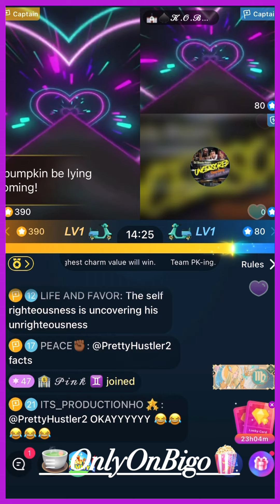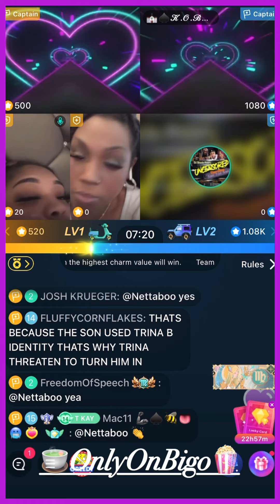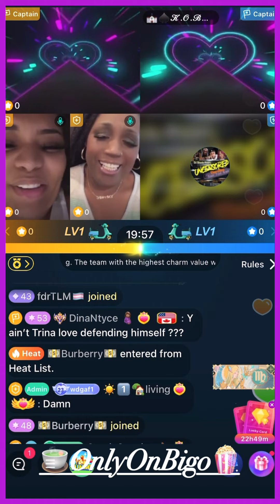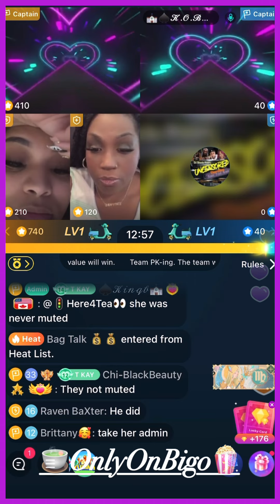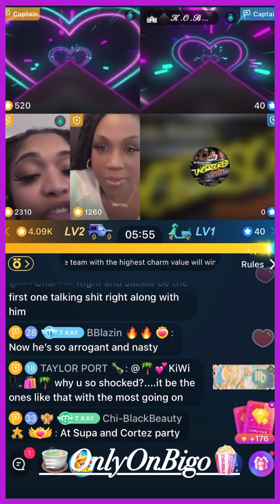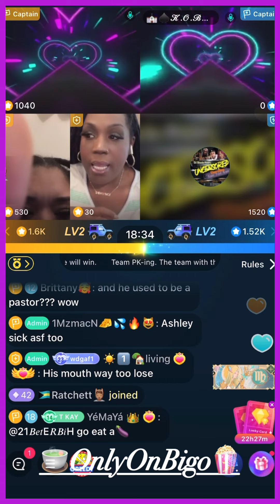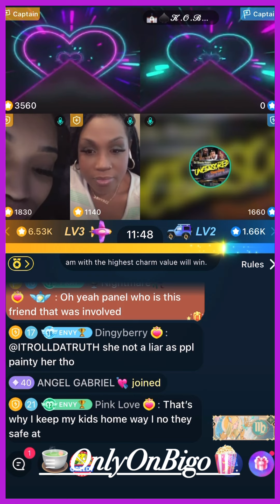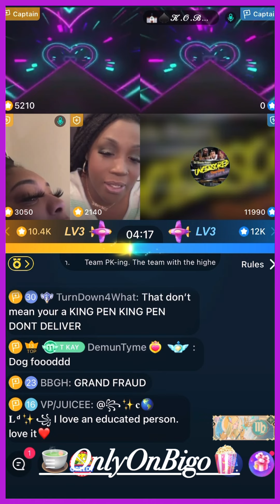TomiKay, The Panel & Others Continue To Discuss TrinaB, His Son, & R#%e Allegations & More